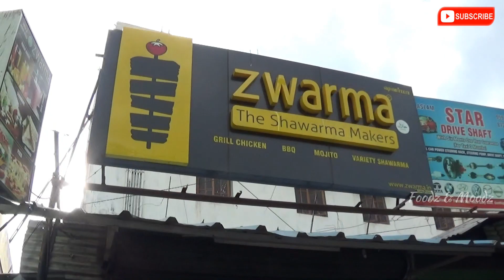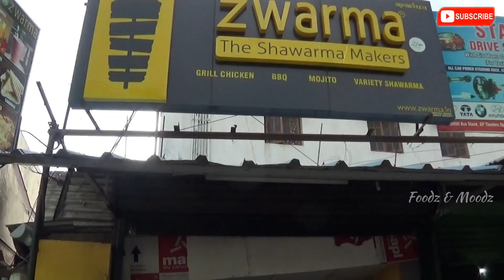15 VARIETIES SHAWARMA | MILKSHAKES | PERI PERI SHAWARMA | SPICY PLATE SHAWARMA | REVIEW IN TAMIL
I had a chance to visit Zwarma located in Gandhipuram, Coimbatore. Zwarma specializes in different shawarma varieties, sandwiches, cutlets, french fries and milk shakes. Due to Covid 19, the business was little dull and I had limited varieties to choose.

The shawrma's taste and quantity was great. The experience was very good and worth recording in my diary and pleasure sharing it with you.